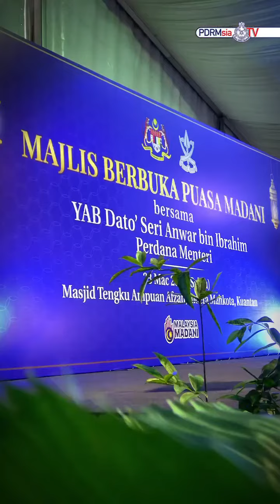VIDEO PILIHAN: KPN HADIR SERIKAN MAJLIS BERBUKA PUASA MADANI NEGERI PAHANG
Ikuti sedutan rakaman Ketua Polis Negara (KPN), IG Tan Sri Razarudin Husain hadir menyerikan Majlis Berbuka Puasa Madani Negeri Pahang yang disempurnakan oleh Perdana Menteri, Dato' Seri Anwar Ibrahim.

Majlis yang berlangsung di Masjid Tengku Ampuan Afzan, lndera Mahkota turut dihadiri Menteri Dalam Negeri, Datuk Seri Saifuddin Nasution Ismail dan Menteri Besar Pahang, Dato' Sri Hj. Wan Rosdy Wan Ismail.

Sumber: TikTok PDRMsia